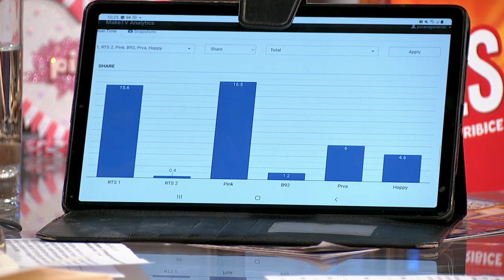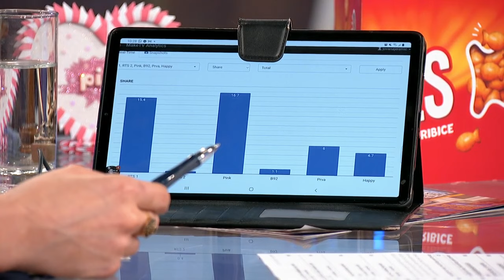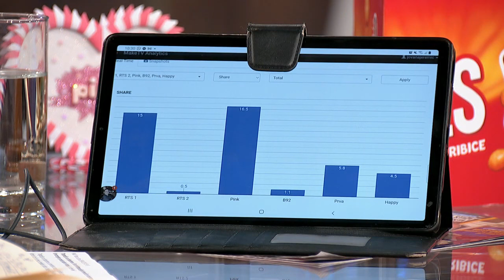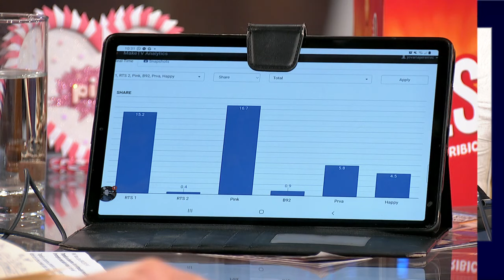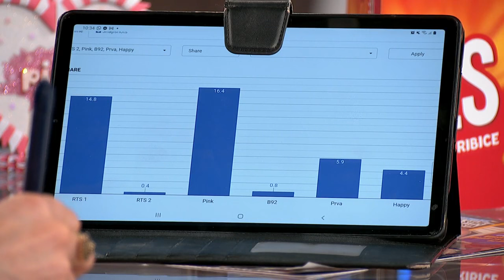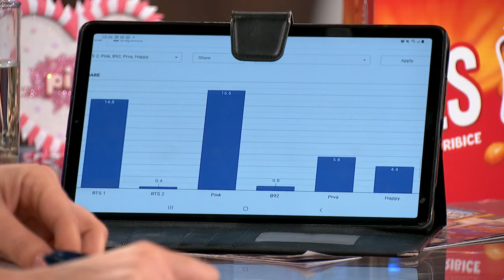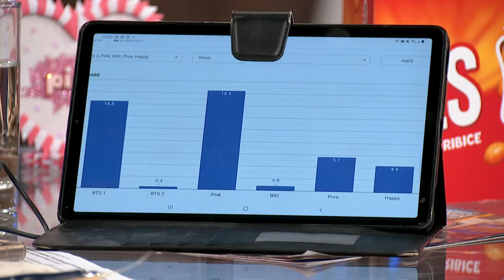Бакарец: Ђилас бојкотом избора избегава пораз